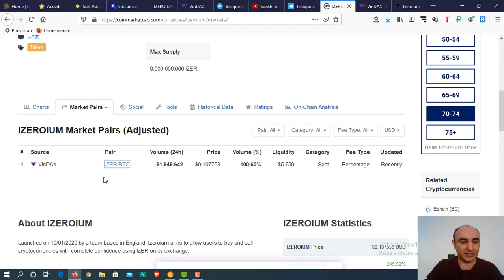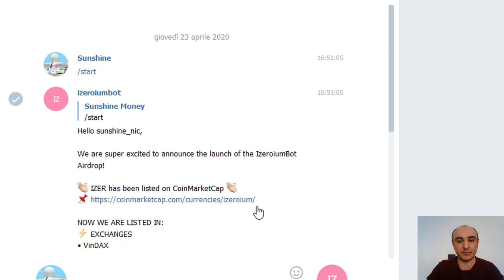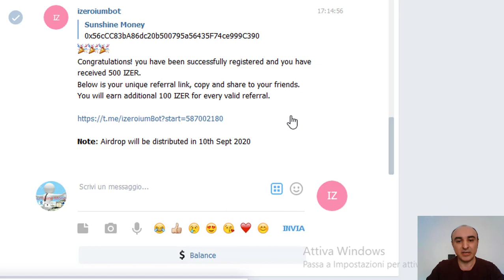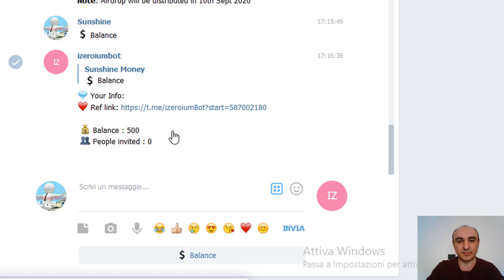Izeroium - 50$ FREE!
Airdrop Izeroium (IZER), crypto presente su Coinmarket Cap e scambiabile in bitcoin sull'exchange VinDAX.

Izeroium (IZER)

bitcoin: 3DExmBpANuoZhLCMMzDAYqxeu4Y7TH7pov
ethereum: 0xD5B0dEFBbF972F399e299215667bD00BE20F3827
dogecoin: DPzdXE5DKb1Ww8uT9j6XAyFEvykkc7o7Ls